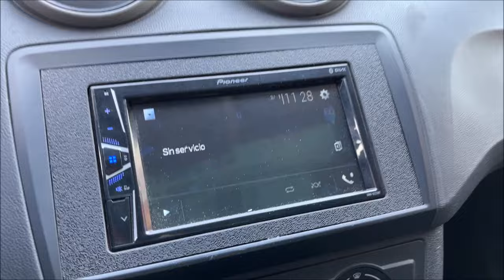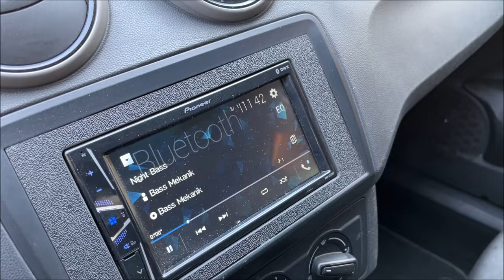¡Bajos EXTREMOS con SUNDOWN!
Un trabajo del Taller Audiokontrol Carlos con componentes Sundown Audio, SUONO y Massive Audio. ¿Qué les parece el resultado?
Agrademos a Diego, el propietario, por invitarnos a grabar su auto y a Carlos por recibirnos en el Taller. Puros